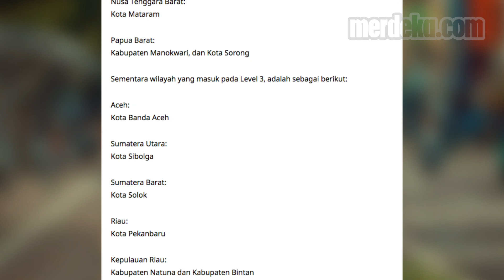Daftar Lengkap PPKM Level 3 dan 4 Di 40 Daerah Selain Jawa Bali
MERDEKA.COM - Menteri Dalam Negeri Tito Karnavian merilis istilah kebijakan baru bernama PPKM level 3 dan 4. Kebijakan ini menghapus istilah kebijakan sebelumnya Darurat dan Mikro

PPKM Level 3 dan 4 tertuang dalam Inmendagri Nomor 22 Tahun 2021 tentang PPPKM Level 4 Corona Virus Diseas 2019. Merujuk pada aturan tersebut, maka tidak hanya Jawa-Bali yang masuk dalam level 3 dan 4.
Tercatat ada 40 daerah berlakukan PPKM level 3 dan 4

PPKM Level 3 dan 4
Jawa dan Bali
Covid-19